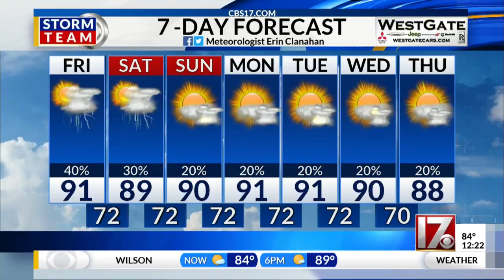Erin Clanahan's noon forecast Aug. 31